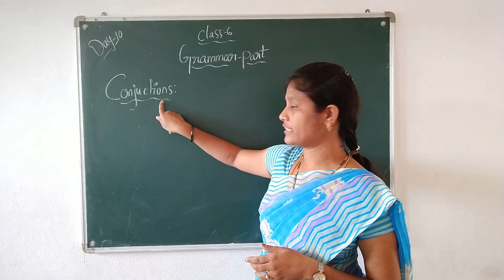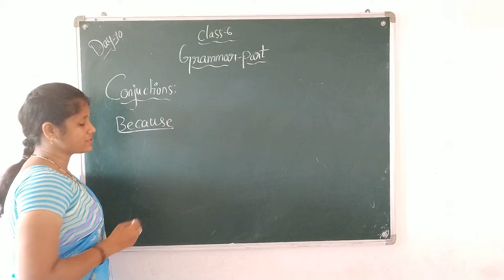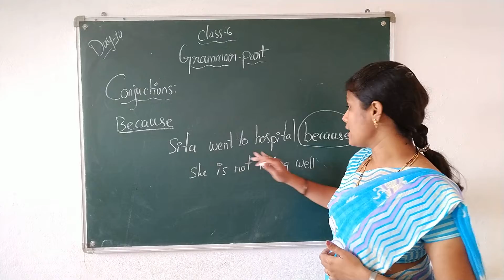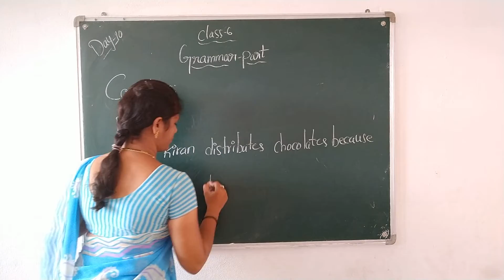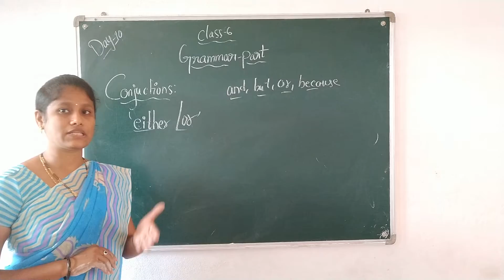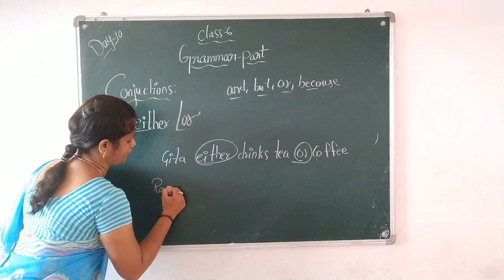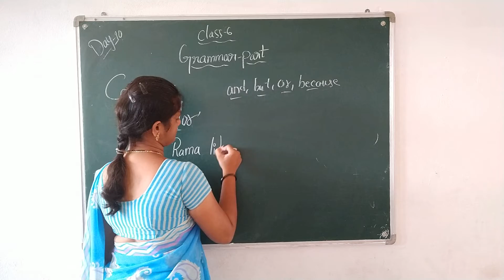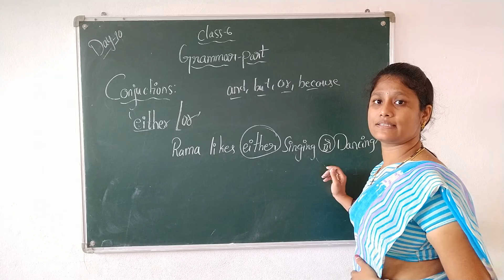6 TH CLASS ENGLISH DAY 10